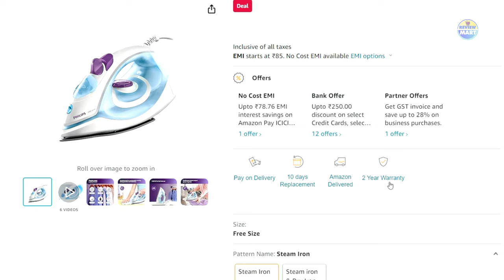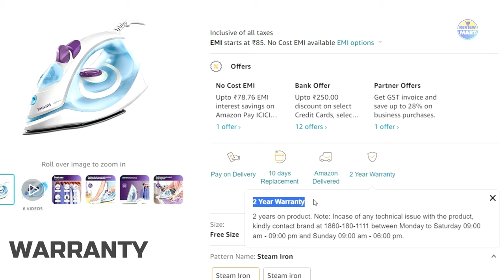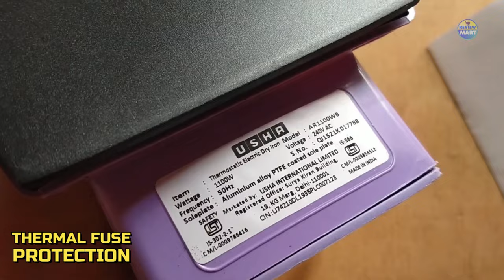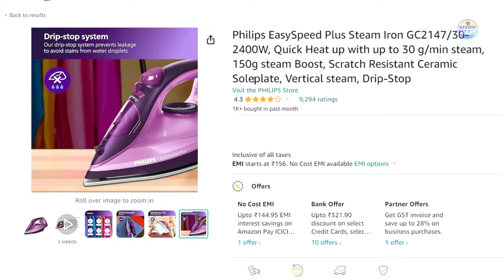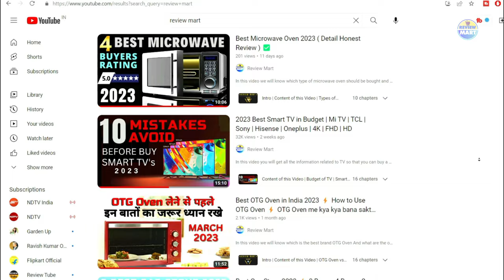Best Iron For Clothes | Best Steam Iron | Flipkart Big Billion Days | Amazon Great Indian Festival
Best Dry Iron  ⚡ Philips Iron | Bajaj Iron | Usha Iron |👇Buy Best Price Here👇
NO. 1 -  Philips EasySpeed Steam Iron

NO. 2 -  Morphy Richards Steam Iron

NO. 3 - Philips GC1905 Steam Iron

NO. 4 -  Bajaj DX-6 Dry Iron

NO. 5 -  USHA EI Armor Dry Iron

flipkart sale
amazon sale
best HAVELLS iron
best Orient iron
best Crompton iron
best Morphy Richards Iron
best steam iron
best steam iron in india
best steam iron in india 2024
best iron under 1000
best dry iron
steam iron vs dry iron which is best in hindi